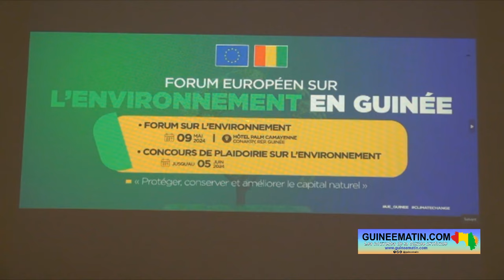🔴 Guinée : la journée de l'Union Européenne célébrée à Conakry, le jeudi 9 mai 2024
📺 Actualité du 11 mai 2024
🎥 intégral